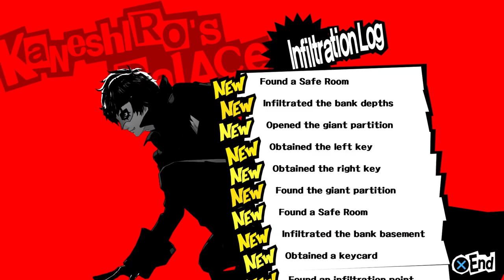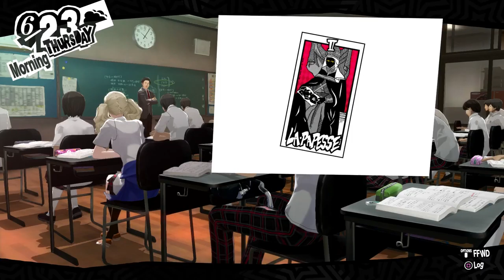Let's Play Theater: Persona 5: Episode 28